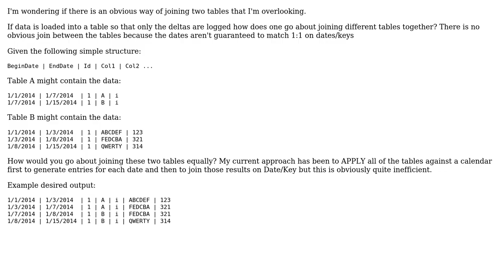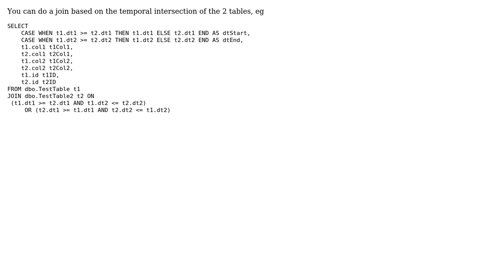How do you join between two delta tables? (2 Solutions!!)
How do you join between two delta tables?

With thanks & praise to God, and with thanks to the many people who have made this project possible! | Content (except music & images) licensed under CC BY-SA | Music | Images & others | With thanks to user Kittoes0124 user Ilya Bursov user g2server and the Stack Exchange Network Trademarks are property of their respective owners. You are responsible for your own actions.